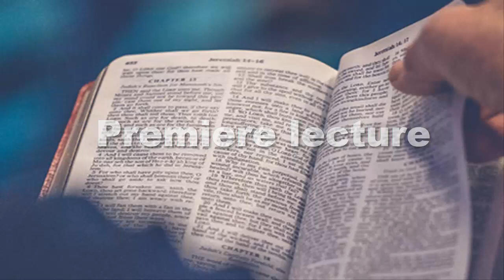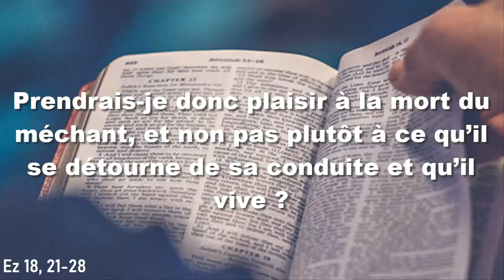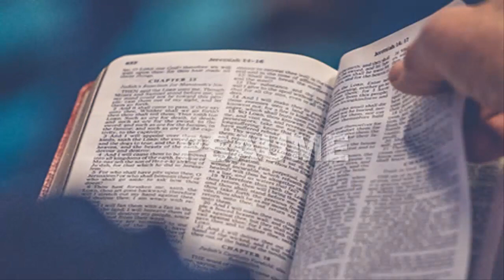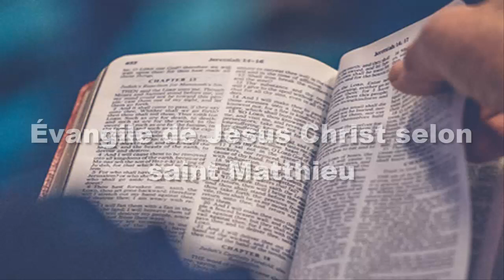Evangile du jour Vendredi 23 février 1ère Semaine de Carême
PREMIÈRE LECTURE
« Prendrais-je donc plaisir à la mort du méchant, et non pas plutôt à ce qu’il se détourne de sa conduite et qu’il vive ? » (Ez 18, 21-28)

Ainsi parle le Seigneur Dieu :
Si le méchant se détourne de tous les péchés qu’il a commis,
s’il observe tous mes décrets,
s’il pratique le droit et la justice,
c’est certain, il vivra, il ne mourra pas.
On ne se souviendra d’aucun des crimes qu’il a commis,
il vivra à cause de la justice qu’il a pratiquée.
Prendrais-je donc plaisir à la mort du méchant
– oracle du Seigneur Dieu –,
et non pas plutôt à ce qu’il se détourne de sa conduite
et qu’il vive ?
Mais le juste, s’il se détourne de sa justice et fait le mal
en imitant toutes les abominations du méchant,
il le ferait et il vivrait ?
Toute la justice qu’il avait pratiquée,
on ne s’en souviendra plus :
à cause de son infidélité et de son péché,
il mourra !
Et pourtant vous dites :
« La conduite du Seigneur n’est pas la bonne. »
Écoutez donc, fils d’Israël :
est-ce ma conduite qui n’est pas la bonne ?
N’est-ce pas plutôt la vôtre ?
Si le juste se détourne de sa justice,
commet le mal, et meurt dans cet état,
c’est à cause de son mal qu’il mourra.
Si le méchant se détourne de sa méchanceté
pour pratiquer le droit et la justice,
il sauvera sa vie.
Il a ouvert les yeux
et s’est détourné de ses crimes.

PSAUME
(129 (130), 1-2, 3-4, 5-6ab, 7bc-8)
R/ Si tu retiens les fautes, Seigneur,
Seigneur, qui subsistera ? (129, 3)

Des profondeurs je crie vers toi, Seigneur,
Seigneur, écoute mon appel !
Que ton oreille se fasse attentive
au cri de ma prière !

Si tu retiens les fautes, Seigneur,
Seigneur, qui subsistera ?
Mais près de toi se trouve le pardon
pour que l’homme te craigne.

J’espère le Seigneur de toute mon âme ;
je l’espère, et j’attends sa parole.
Mon âme attend le Seigneur
plus qu’un veilleur ne guette l’aurore.

Oui, près du Seigneur, est l’amour ;
près de lui, abonde le rachat.
C’est lui qui rachètera Israël
de toutes ses fautes.

ÉVANGILE
« Va d’abord te réconcilier avec ton frère » (Mt 5, 20-26)
Rejetez tous les crimes que vous avez commis,
faites-vous un cœur nouveau et un esprit nouveau.
Ta parole, Seigneur, est vérité,
et ta loi, délivrance. (Ez 18, 31)

Jésus disait à ses disciples :
« Je vous le dis :
Si votre justice ne surpasse pas
celle des scribes et des pharisiens,
vous n’entrerez pas dans le royaume des Cieux.
Vous avez appris qu’il a été dit aux anciens :
et si quelqu’un commet un meurtre,
il devra passer en jugement.
Eh bien ! moi, je vous dis :
Tout homme qui se met en colère contre son frère
devra passer en jugement.
Si quelqu’un insulte son frère,
il devra passer devant le tribunal.
Si quelqu’un le traite de fou,
il sera passible de la géhenne de feu.
Donc, lorsque tu vas présenter ton offrande à l’autel,
si, là, tu te souviens que ton frère a quelque chose contre toi,
laisse ton offrande, là, devant l’autel,
va d’abord te réconcilier avec ton frère,
et ensuite viens présenter ton offrande.
Mets-toi vite d’accord avec ton adversaire
pendant que tu es en chemin avec lui,
pour éviter que ton adversaire ne te livre au juge,
le juge au garde,
et qu’on ne te jette en prison.
Amen, je te le dis :
tu n’en sortiras pas
avant d’avoir payé jusqu’au dernier sou. »